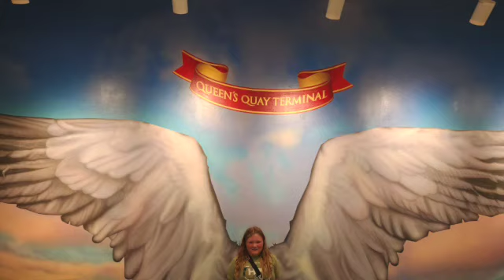Sadie's Toronto Trip 2023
Sadie's well needed trip to Toronto in July 2023. First plane trip, Science centre, Toronto Zoo, CN Tower, Niagara Falls and her P!nk concert! She was a trooper!